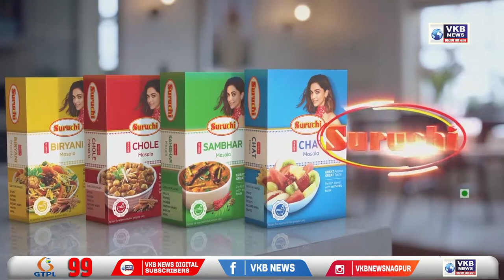पोलिसांची मोठी तुकडी जेलमध्ये करत आहे सर्च ऑपरेशन